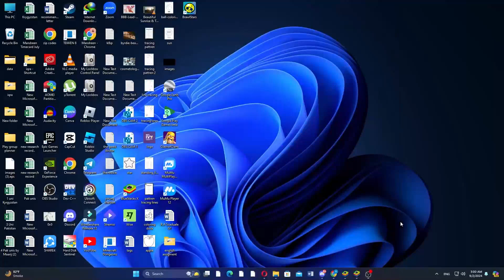Cómo crear una nueva cuenta de Rockstar Game Launcher (2024)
¡Aprenda Cómo crear una nueva cuenta de Rockstar Game Launcher fácilmente! Mira este vídeo hasta el final para aprender Cómo crear una nueva cuenta de Rockstar Game Launcher.

¿Fuiste capaz de averiguar Cómo crear una nueva cuenta de Rockstar Game Launcher? ¡crear una nueva cuenta de Rockstar Game Launcher hoy mismo!

Comenta abajo si te gustaría ver otro vídeo sobre Cómo crear una nueva cuenta de Rockstar Game Launcher en 2024.

¿Qué opinas de Cómo crear una nueva cuenta de Rockstar Game Launcher (2024)?

¡Si este video te ayudó por favor considera dejar un like y comentar abajo si esto funciona! Muchas gracias :)

00:00 Intro
00:05 Cómo crear una nueva cuenta de Rockstar Game Launcher